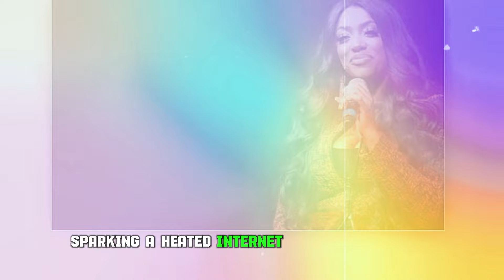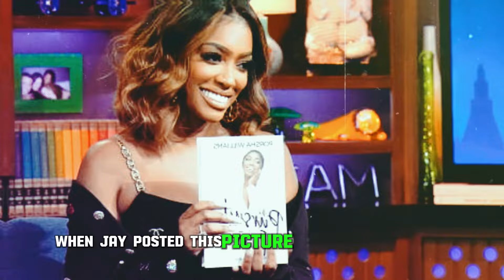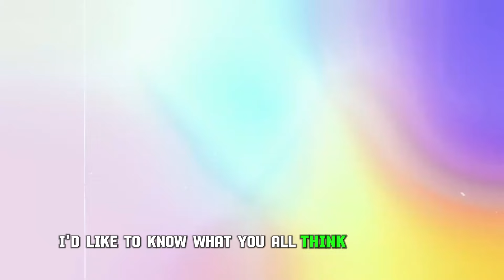Simon Dislikes Porsha Williams for Making Her Side Chick Public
Uncover the truth behind the headlines in our explosive new video: ‘Simon’s Disgust: Porsha Williams’ Public Scandal!’ Get the inside scoop on Simon’s reaction to Porsha making her side chick public. From the drama-filled fallout to the impact on their personal lives, we delve deep into the controversy that’s shaking the entertainment world.